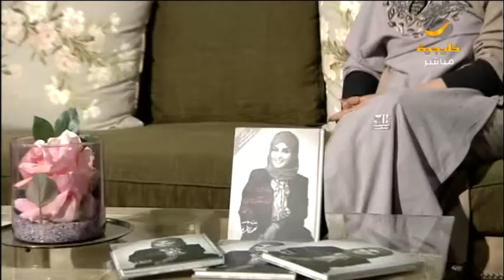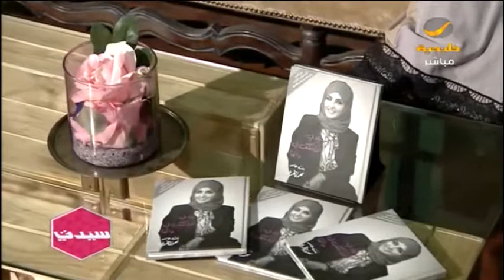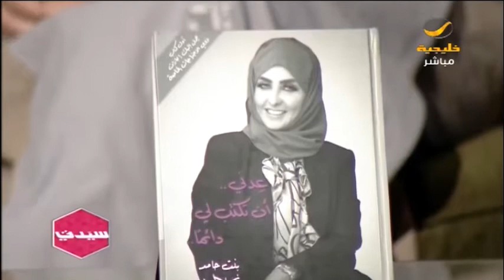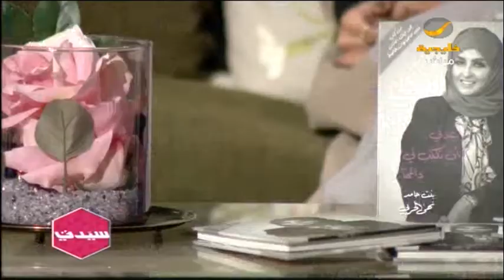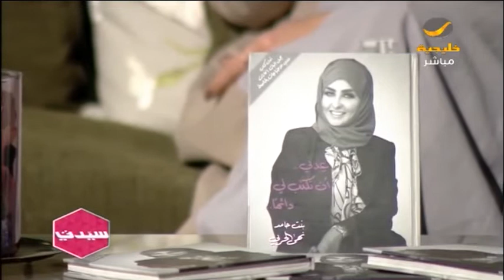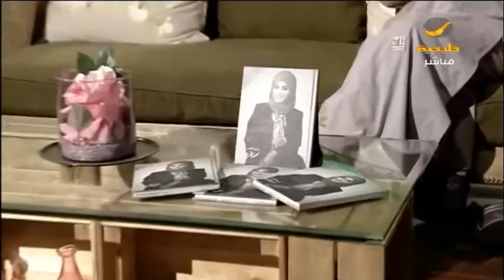"عدني بأن تكتب لي دائما" كتاب يحوي بين طياته إنجازات لذوي الاحتياجات الحاصة